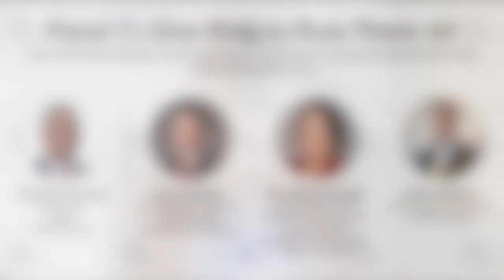How centralized power is increasing polarization and undermining our elections - Part 1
R Street Institute hosted a panel on how centralized power is corrupting our institutions, increasing polarization and undermining elections at the Real Solutions Summit. In order to cover the depth of this topic, the discussion was split into two expert panels.

Moderator: Ramesh Ponnuru, National Review

Featuring:
-Casey Mattox, Americans for Prosperity
-Veronique de Rugy, Mercatus Center at George Mason University
-James Wallner, R Street Institute